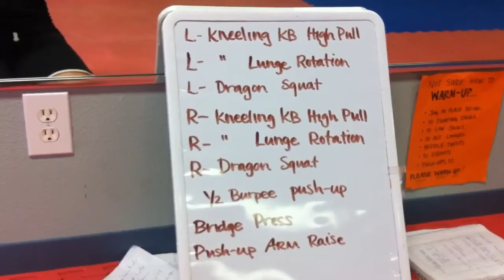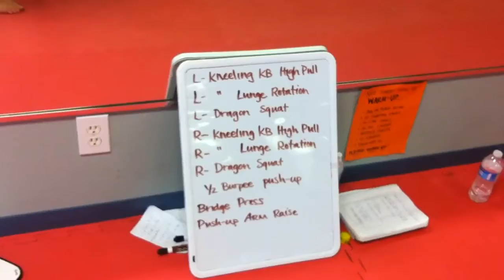Grounds for Kettle Bell Workout By Fitness Evolution-IA